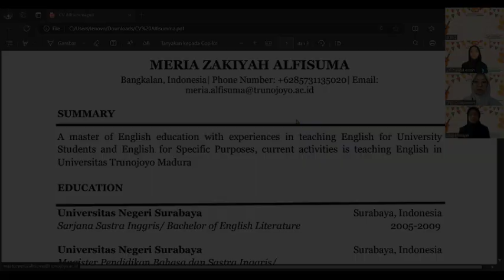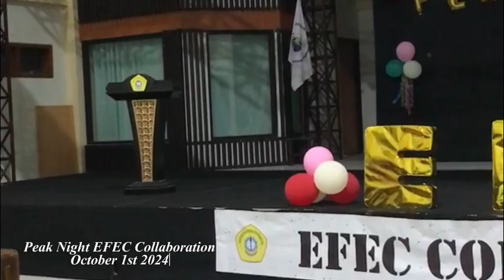AFTER MOVIE EF 2024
Hi EL & ELLA Friends 👋

EFEC Collaboration is 37 years old. In order to celebrate EFEC Collaboration's birthday, this time the Committee of EFEC Collaboration 2024 held “ENGLISH FESTIVAL 2024”. So what's the excitement only at AFTER MOVIE ENGLISH FESTIVAL 2024.
UKM-F Economics Faculty English Club Collaboration